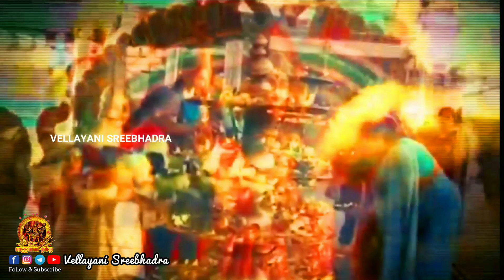ആറ്റുകാൽ പൊങ്കാല നാൾ | Attukal Pongala Whatsapp status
അന്തപുരിയെ അക്ഷരാർത്ഥത്തിൽ യാഗശാലയാക്കി മാറ്റുന്ന പെണ്ണ് പൂരം.."ആറ്റുകാൽ പൊങ്കാല". നാളിതുവരെയും അമ്മയുടെ തിരുസന്നിധിയിലും ശ്രീ പത്മനാഭസ്വാമിയുടെ ഹരിത നഗരമാകമാനവും തനത് കേരളീയ വേഷമണിഞ്ഞ് കുംഭമാസത്തിലെ  സൂര്യതാപത്തെ കുളിരായി കരുതി ആഗ്രഹസഭലീകരണത്തിനും മംഗല്യഭാഗ്യത്തിനും "ആറ്റുകാലമ്മച്ചിക്ക് " പൊങ്കാലയർപ്പിക്കുവാൻ ലക്ഷോപലക്ഷം കുരുന്നു ബാലികമാരും യുവതികളും അമ്മമാരും അമ്മച്ചിമാരും വൃതം നോറ്റ് ഇടുന്ന പൊങ്കാല.. ഗണപതിഭഗവാനെയും ആദിത്യഭഗവാനെയും ദേവിയേയും  സ്മരിച്ച്  കൊണ്ട് പടുക്ക ഒരുക്കി വളക്ക് വച്ച് ശേഷം അടുപ്പുകൂട്ടി, മണ്ണ്കലം പുഷ്പ്പങ്ങളാലും ചന്ദനവും കുംങ്കുമവും കൊണ്ട് അലങ്കരിച്ച്  ഭണ്ഡാരയടുപ്പിൽ നിന്നുമുള്ള അഗ്നിനാളത്തിനായി കാത്തിരുന്ന്.. ശേഷം അഗ്നികിട്ടിയാലുടൻ ആത്മനിർവൃതിയോടെ പൊങ്കാലയിട്ട് നിവേദ്യത്തിനായി കാത്തിരിക്കുന്നു, ഒടുവിൽ നേദ്യം കഴിയുമ്പോൾ ഒരിറ്റ് കണ്ണീരോടെ ദുഃഖഭാരങ്ങൾ കണ്ണീർ പുഷ്പ്പങ്ങളായി ആറ്റുകാൽ അമ്മയുടെ പാദങ്ങളിൽ  അർപ്പിച്ച് ആത്മസംതൃപ്തിയോടെ ഭവനങ്ങളിലേയ്ക്ക് മടങ്ങുന്നു..

"നിലവിലെ മഹാമാരിയിൽ നിന്നും ലോകമെമ്പാടുമുള്ളർ മുക്തരാവട്ടെ എന്ന പ്രാർത്ഥനയോടെ ഇകൊല്ലം സ്വന്തം ഭവനത്തിൽ പൊങ്കാലയർപ്പിക്കാം.."
ഉത്സവാശംസകളോടെ Vellayani Sreebhadra വെളളായണി ശ്രീഭദ്ര പേജ്.

🕉✅Join Telegram Channel For VELLAYANI DEVI SONGS & OTHER DEVOTIONAL SONGS

അമ്മേ ബ്രഹ്മസ്വരൂപേ അഹം ബ്രഹ്മമാക്കുക
ഇഹപരദുഃഖങ്ങൾ സർവ്വം ഹരിക്കുക
സൂര്യനുദിക്കുന്ന പള്ളിവാൾത്തുമ്പിനാൽതമോ
ദാരിക ശിരസ്സറുത്തീടുക ശാന്തേ നിതാന്തേ ! നിൻ മടിത്തട്ടിലെ പൈതലായ് വാഴാൻ
വരംതരികംബികേ !
വരം തരികംബികേ അംബികേ..!!